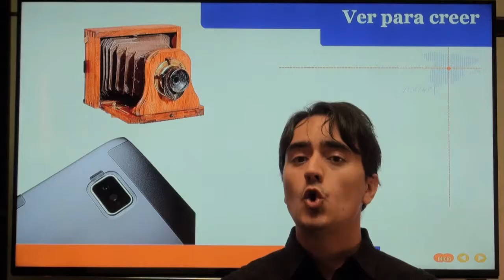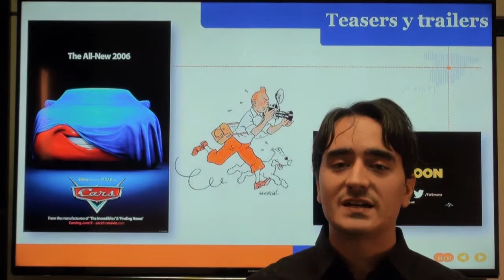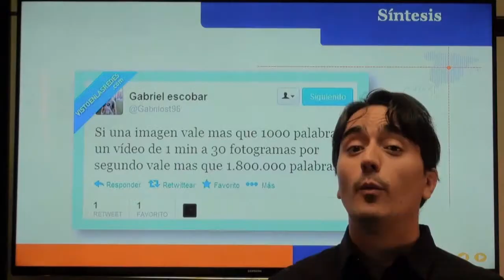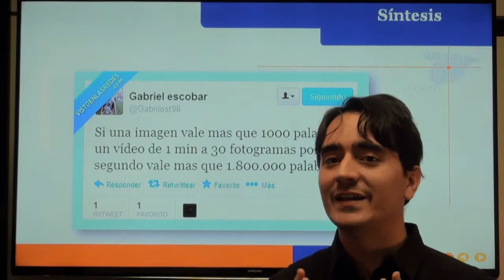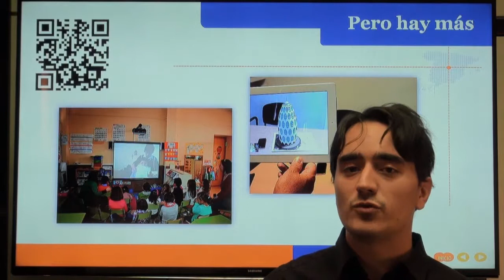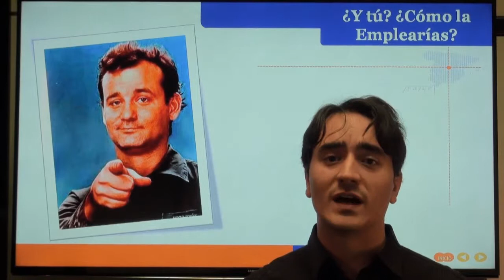B01.07 Aplicaciones prácticas en educación: La cámara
Aunque parezca mentira, la cámara es una de las aplicaciones más versátiles para aplicar en clase. En este vídeo te mostramos algunos ejemplos de cómo hacerlo.